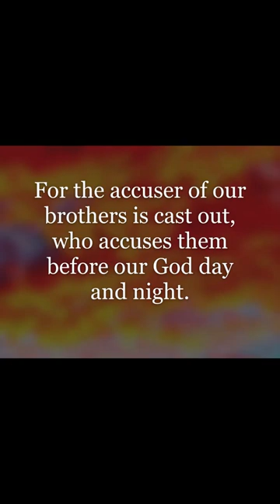"The Woman clothed with the Sun", from The Book of Revelation, music by Fabio Mengozzi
Electronic poem by Fabio Mengozzi, from The Book Of Revelation (Cap.12).

 Then I heard a loud voice in heaven say: "Now have salvation and power come, and the kingdom of our God and the authority of his Anointed. For the accuser of our brothers is cast out, who accuses them before our God day and night. They conquered him by the blood of the Lamb and by the word of their testimony; love for life did not deter them from death. Therefore, rejoice, you heavens, and you who dwell in them. But woe to you, earth and sea, for the Devil has come down to you in great fury, for he knows he has but a short time."

Apocalypse (from Ancient Greek ἀποκάλυψις (apokálupsis) 'revelation, disclosure') is a literary genre in which a supernatural being reveals cosmic mysteries or the future to a human intermediary.
The Book of Revelation is the final book of the New Testament (and therefore the final book of the Christian Bible). Its title is derived from the first word of the Koine Greek text: apokalypsis, meaning "unveiling" or "revelation". The Book of Revelation is the only apocalyptic book in the New Testament canon. It occupies a central place in Christian eschatology.
The author names himself as simply "John" in the text, but his precise identity remains a point of academic debate.